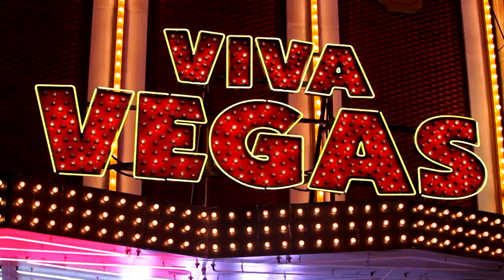"Viva Los Young Bucks (Superkick Party)" Young Bucks Double Or Nothing Prelude Theme | AEW Music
“AEW: Dynamite” airs every Wednesday from 8-10 p.m. ET on TBS and attracts the youngest wrestling audience on television.  The new fight-forward show “AEW: Rampage” airs every Friday from 10-11 p.m. ET on TNT.  AEW’s multi-platform content also includes “AEW Dark” and “AEW Dark: Elevation,” two weekly professional wrestling YouTube series, “Being the Elite,” a weekly behind-the-scenes YouTube series, and “AEW Unrestricted,” a weekly podcast series.